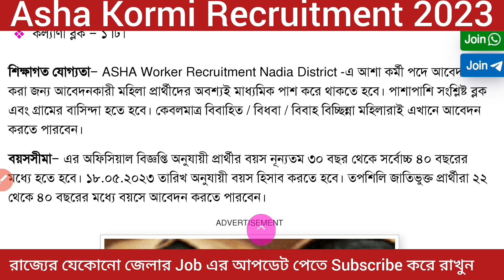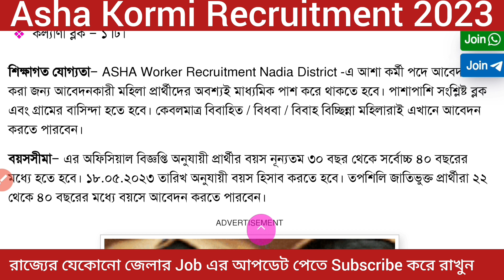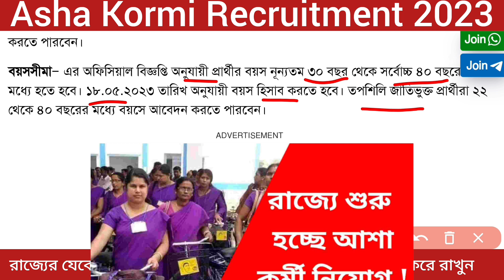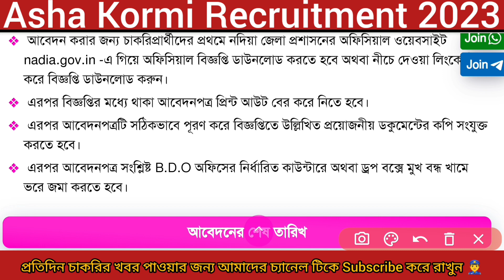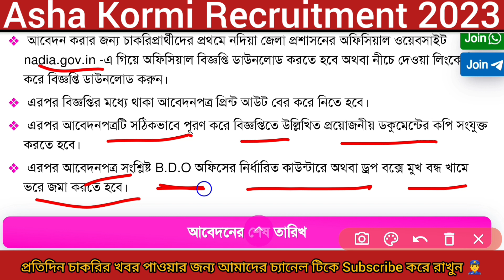🔥জেলায় আশা কর্মী নিয়োগ ২০২৩ | asha worker recruitment 2023 🔥 | wb govt job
Asha Kormi New Vacancy
Asha Karmi Latest News
asha karmi interview 2023 west bengal
asha kormi form fillup online